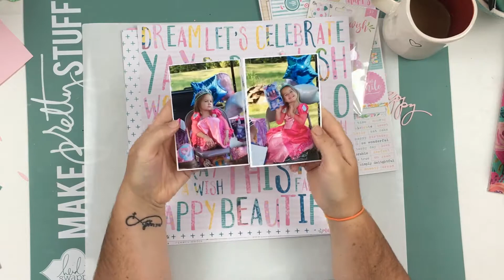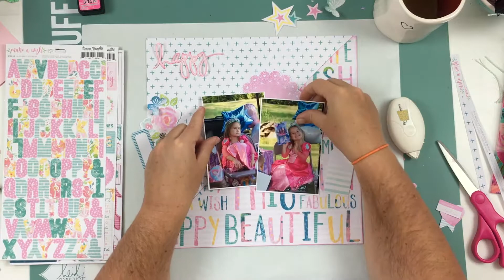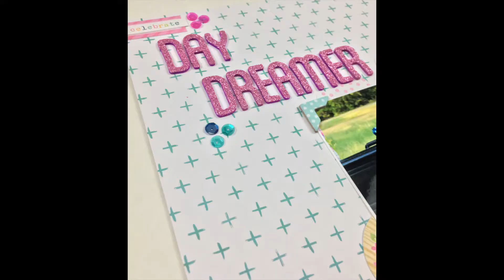Scrapbook Process (Video a Day)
Supplies